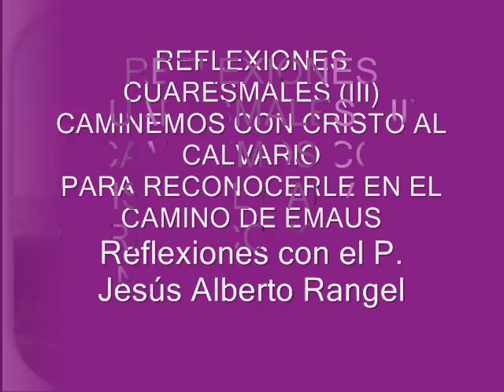REFLEXIONES DE CUARESMA III. P. Jesus Alberto Rangel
Cuaresma tiempo para reconocer en el hermano a ese Cristo que camina al calvario.